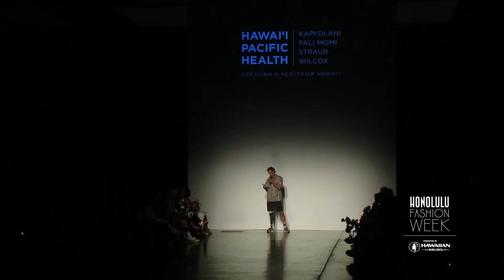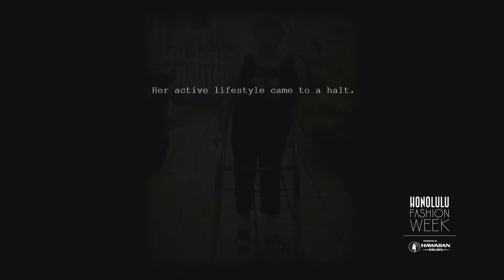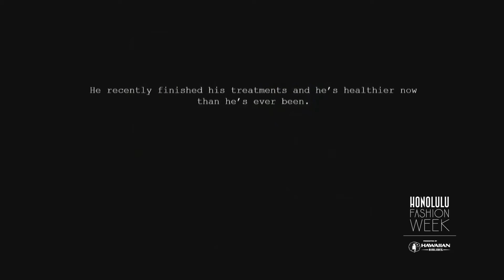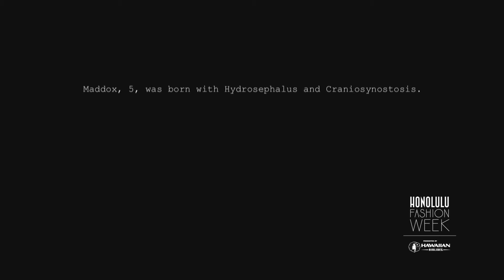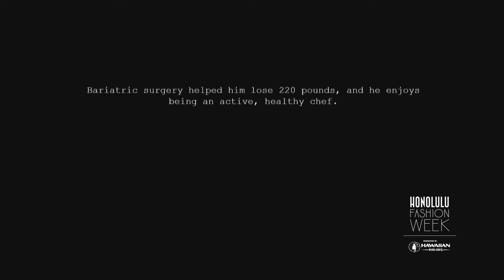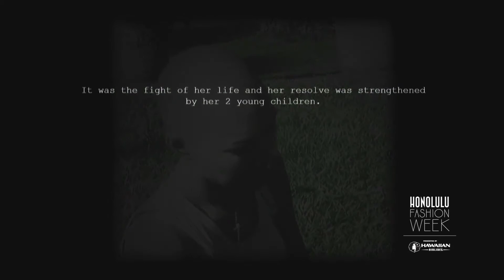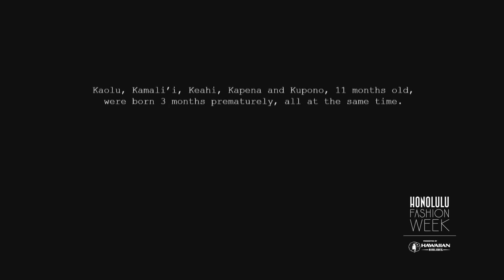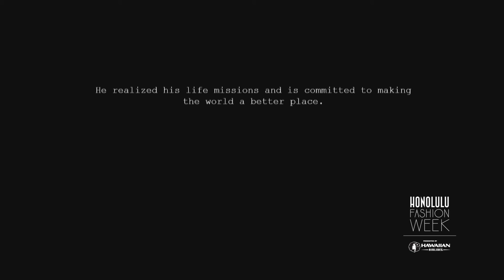Hawai‘i Pacific Health presents Beautiful Survivors Runway Show at 2016 HONOLULU Fashion Week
Survivors of life-threatening diseases, both young and old, will celebrate life in Beautiful Survivors, a special fashion show presented by Hawai‘i Pacific Health.